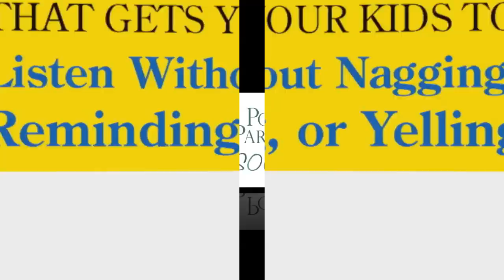Stop The Madness!: Putting an end to morning mania with kids!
ABOUT AMY McCREADY:
Nationally recognized parenting expert Amy McCready is the Founder of PositiveParentingSolutions.com and the best selling author of The “Me, Me, Me Epidemic - A Step-by-Step Guide to Raising Capable, Grateful Kids in an Over-Entitled World" and "If I Have to Tell You One More Time…The Revolutionary Program That Gets Your Kids to Listen Without Nagging, Reminding or Yelling".  As a “recovering yeller” and a Certified Positive Discipline Instructor, Amy is a champion of positive parenting techniques for happier families and well-behaved kids.

Amy is a TODAY Show contributor and has been featured on CBS This Morning, CNN, Fox & Friends, MSNBC, Rachael Ray, Steve Harvey & others. In her most important role, she is the proud mom of two amazing young men.

ABOUT POSITIVE PARENTING SOLUTIONS:
Positive Parenting Solutions is a leading provider of online parenting education for parents of toddlers through teens.  We’ve trained over 60,000 parents in 20 countries on 6 continents.  We understand that misbehavior is not the problem, but a symptom of a deeper issue.

Our comprehensive online parenting education system, rooted in the principles of Adlerian Psychology and Positive Discipline, empowers parents with a proven set of tools to stop yelling and start living the life they imagined. We focus on solutions rather than punishment with the ultimate of goal of raising capable, confident, happy children…WITHOUT raised voices or giving in to guilt.  Parents consistently describe our online course as "life changing."

FREE PARENTING TRAINING
Attend a free “Get Kids to Listen Without Nagging, Reminding or Yelling” webinar

AMY’S BEST SELLING BOOKS:
The “Me, Me, Me” Epidemic - A Step-by-Step Guide to Raising Capable, Grateful Kids in an Over-Entitled World (Penguin Random House, August 2015)

If I Have to Tell You One More Time…The Revolutionary Program That Gets Your Kids to Listen Without Nagging, Reminding or Yelling (Tarcher Penguin, 2011)